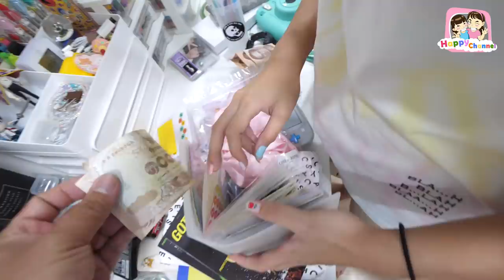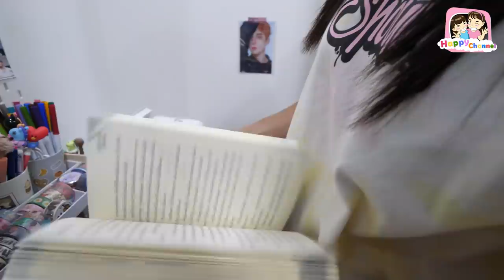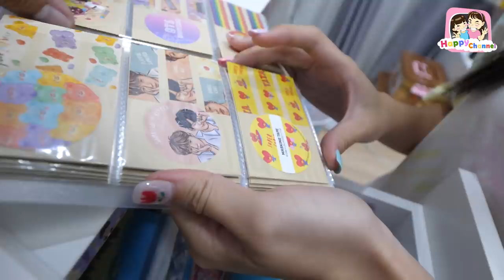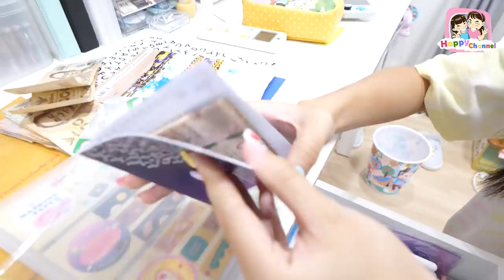ซ่อนเงินในห้องฟิล์ม!! ใครหาเจอ...เอาไปเลย!!! พี่ฟิล์ม น้องฟิวส์ Happy Channel